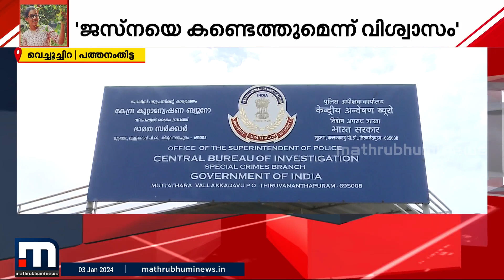ജസ്ന തിരോധാനം; ലോക്കൽ പോലീസ് അനാസ്ഥ കാട്ടിയെന്ന് പിതാവ് | jesna missing case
ജസ്ന തിരോധാനം; ലോക്കൽ പോലീസ് അനാസ്ഥ കാട്ടിയെന്ന് പിതാവ്

Happy viewing!